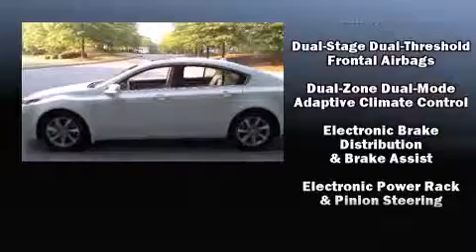2012 Acura TL Auto in Roswell, GA 30076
Climb inside the 2012 Acura TL. This 4 door, 5 passenger sedan still has less than 35,000 miles! It features an automatic transmission, front-wheel drive, and a 3.5 liter 6 cylinder engine. All of the premium features expected of an Acura are offered, including: front and rear reading lights, power front seats, a leather steering wheel, an automatic dimming rear-view mirror, heated seats, power door mirrors and heated door mirrors, and remote keyless entry. With high intensity discharge headlights illuminating your path, you'll always appreciate maximum visibility. For drivers who enjoy the natural environment, a power moon roof allows an infusion of fresh air. Premium sound drives 8 speakers, providing you and your passengers a sensational audio experience. Acura also prioritized safety and security by including: dual front impact airbags with occupant sensing airbag, head curtain airbags, traction control, brake assist, anti-whiplash front head restraints, a panic alarm, and 4 wheel disc brakes with ABS. Electronic stability control ensures solid grip atop the road surface, no matter how challenging the driving conditions. A Carfax history report indicates just one previous owner. Our sales staff will help you find the vehicle that you've been searching for. We'd be happy to answer any questions that you may have. Stop by our dealership or give us a call for more information.